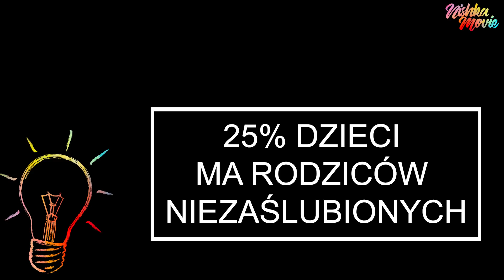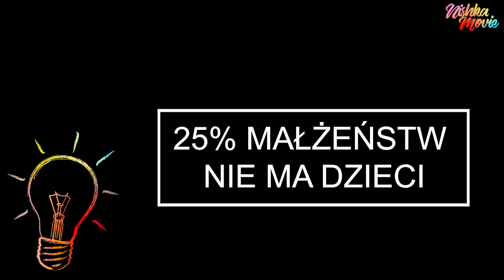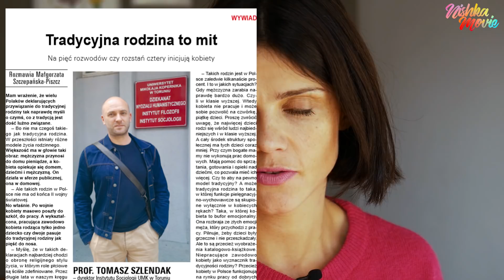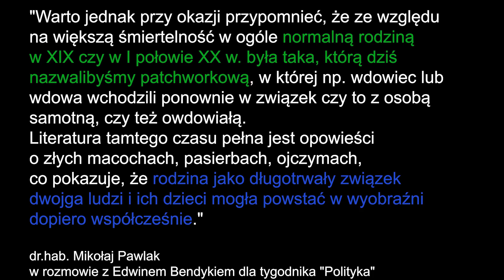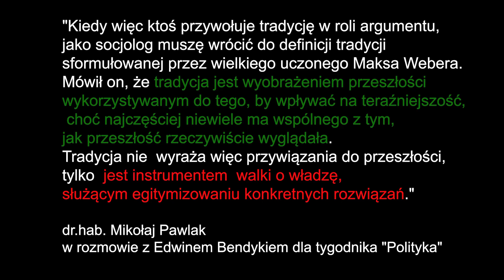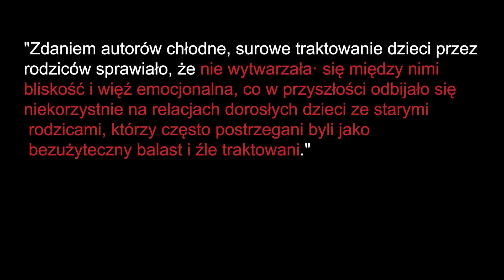"Rodzina jest zagrożona?"To propaganda, zobacz rodzinę z czasów Twoich rodziców i dziadków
Ostatnio dużo mówi się o tym, że rodzina jest zagrożona i że trzeba wrócić do tradycyjnej rodziny. Tymczasem rodzina jeszcze nigdy nie miała się tak dobrze, jak współcześnie. Przekonajcie się dlaczego.